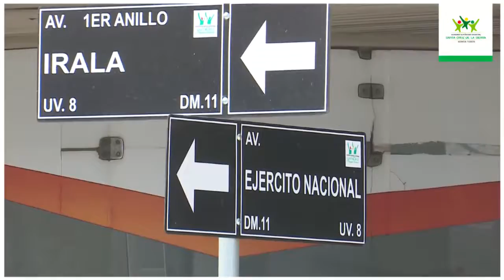Seguimos trabajando por el reordenamiento del transporte público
El Gobierno Autónomo Municipal de Santa Cruz de la Sierra, mediante el Secretario de Gestión y Coordinación Institucional Jorge Landívar, descalifica las movilizaciones de los transportistas y reitera que continuará trabajando hasta lograr el reordenamiento del transporte público con el fin de brindar un servicio de calidad para los ciudadanos.